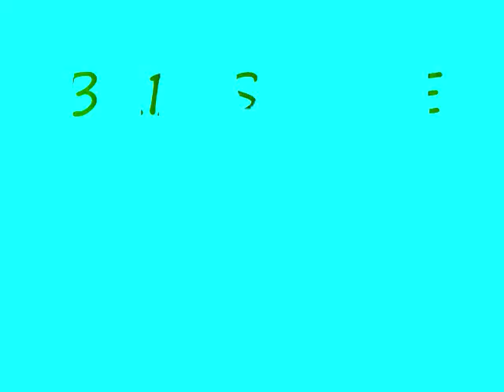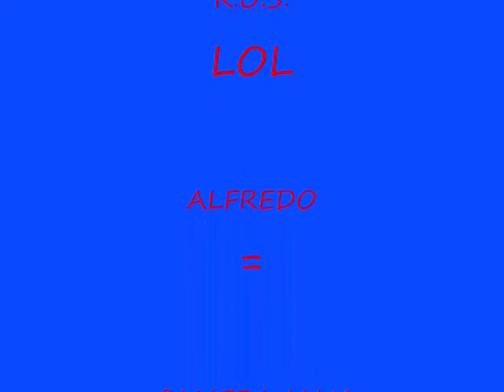ROSBOYSZ 1ST OFFICIAL VIDEO